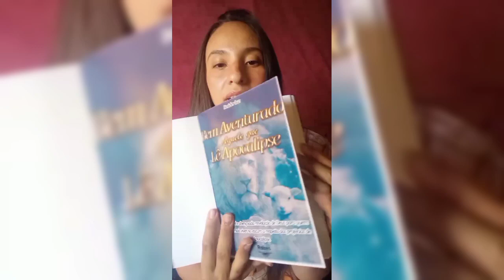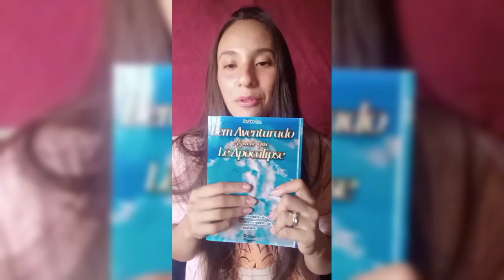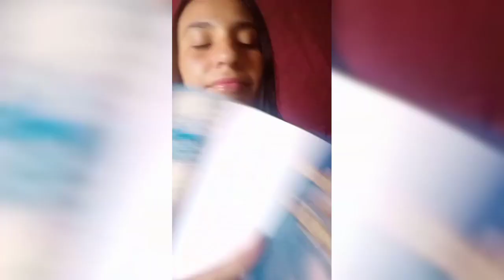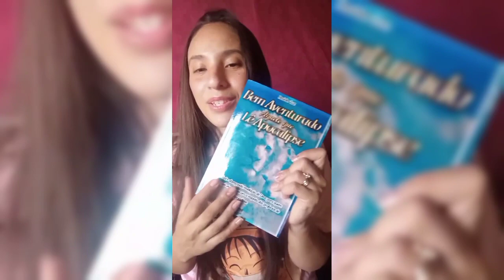Bem Aventurado Aquele Que Lê Apocalipse Lançamento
Publi especial ❤. Este é o novo trabalho (de longos anos de estudo e trabalho) da minha irmã Resicler Luz. Tem curiosidade, medo, dúvidas sobre o apocalipse ? Ou apenas quer aumentar seu conhecimento espiritual oooou conhecer um pouco um conceito de outra religião que não a sua? Esta é a poção certa! Link de venda em breve na bio e nos destaques, e mais adiantado, nos stories. Ajude, compre, siga resicler_luz e aumente seu conhecimento ❤. Um livro nunca irá morrer, a sensação de tê-lo na mão é única! 📚📖📕❤